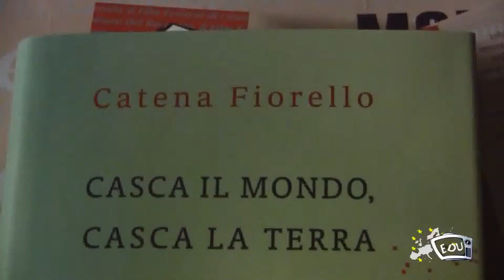del racconto il film festival tra i castelli di puglia